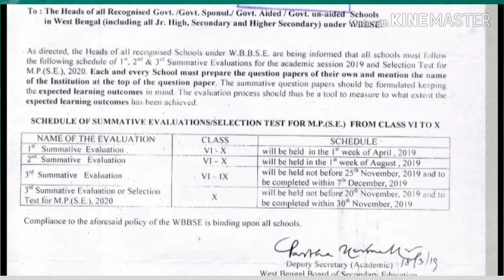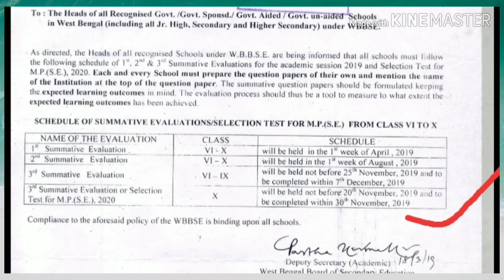Madhyamik & HS Test Exam Time 2019-2020. মাধ্যমিক ও উচ্চমাধ্যমিক টেস্ট পরীক্ষা টাইম।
In this video I have discussed on the Madhyamik and HS test exam date,
This channel provides spoken English, English suggestions, English grammar tips and educational news